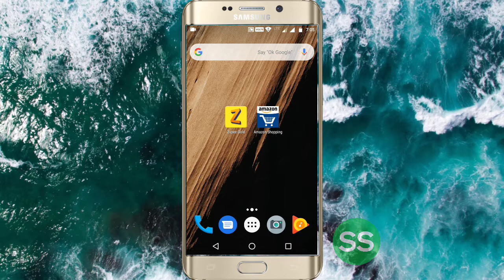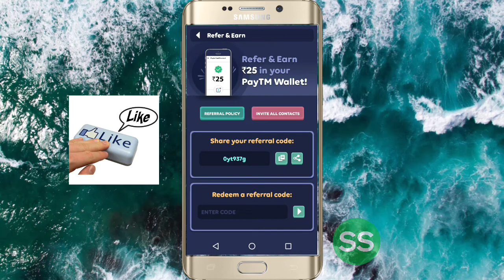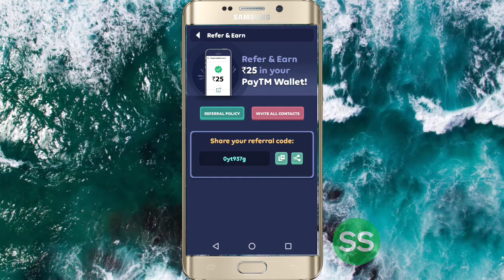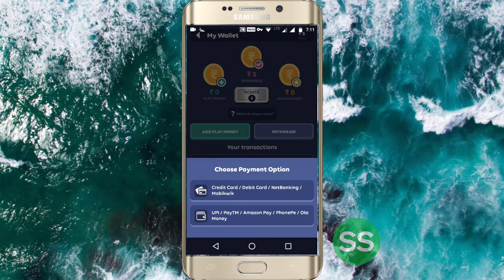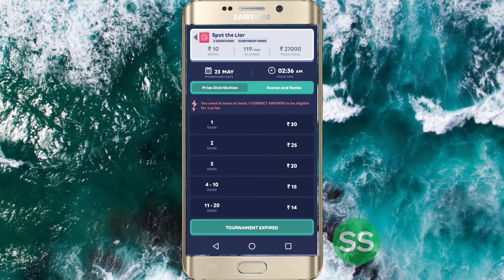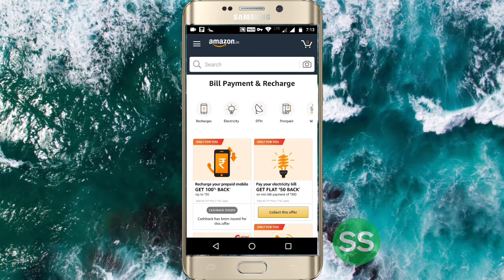Signup 25 and Refferal 25 in Zupee gold|| Amazon pay and Airtel offers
Refer Code :-- 0yt937g